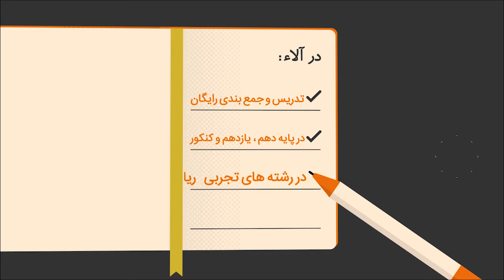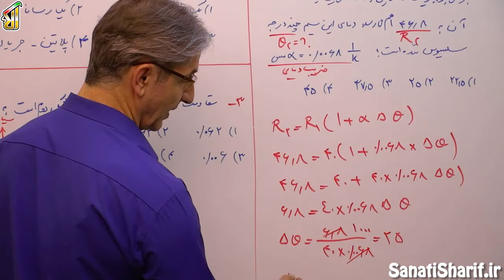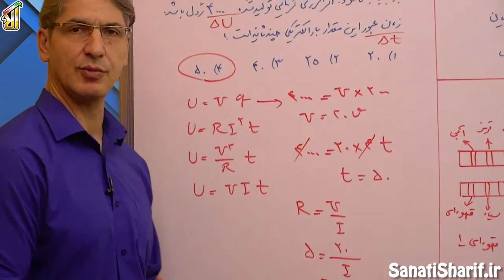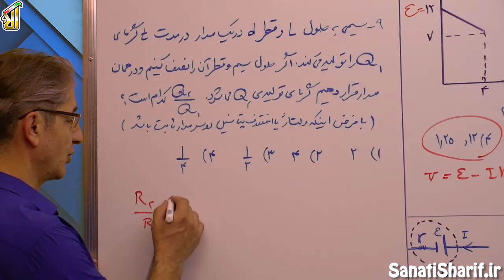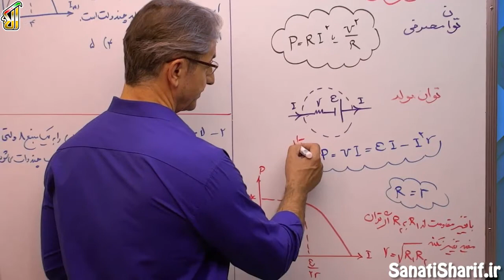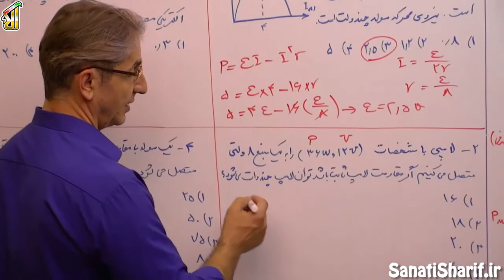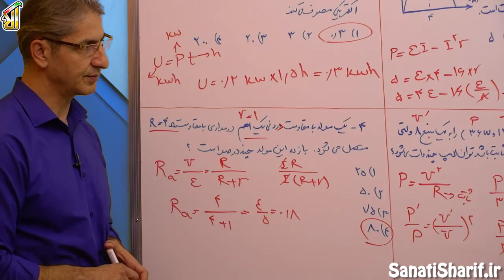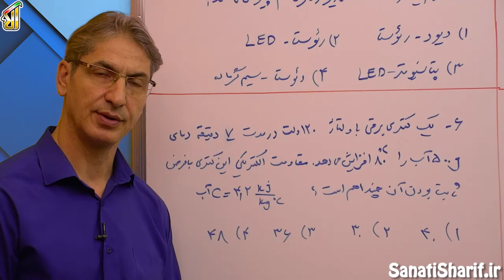فیلم جلسه 29 - فصل دوم فیزیک یازدهم: الکتریستۀ جاری (قسمت دوم)، جریان الکتریکی (قسمت دوم)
ما تو اوج فیزیک یازدهم هستیم، میدونید که فیزیک یازدهم جزء فیزیک های بسیار با ارزش هستش بنابراین  هر چقدر شما زمان براش بذارید مثال های خوبی ازش کار بکنید تست های خوبی بزنید قدرت و توان خودتون رو نشون بدین و  استفاده بیشتری ببرین موفقیتتون بیشتر و بهتر و مطمئن تر هستش